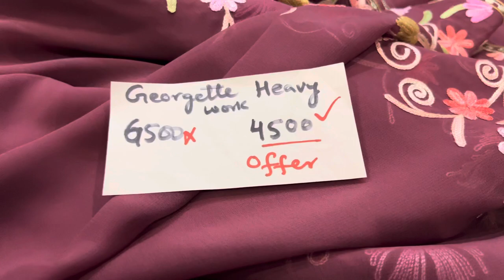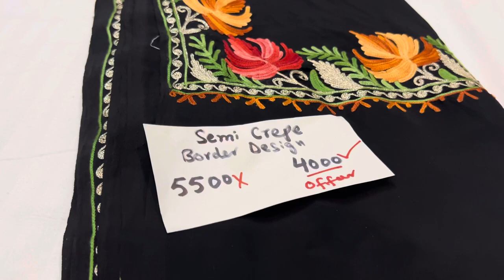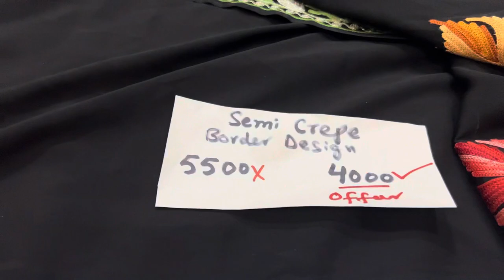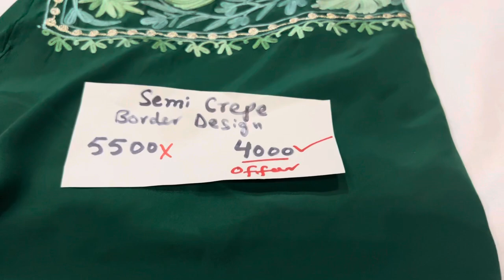Kashmiri aari work sarees. Aari embroidery saree. Crepe & Georgette sarees. +91-7051012285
Libaas collection offers a great deal for online customers to order trending clothes from home at a reasonable price.

The above articles shown in this video are from the collection of PURE HANDLOOM Kashmiri aari work sarees on GEORGETTE & SEMI-CREPE FABRIC, suitable for marriage, parties, functions, and festive occasions.

DISCOUNTED PRICE mentioned in the video .

at
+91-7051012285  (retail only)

Address: LIBAAS COLLECTION,
OPP POLICE CHOWKI,
SIR SYED LANE, BATHINDI ROAD,
BATHINDI, JAMMU 181152 (INDIA)

📝*TERMS & CONDITIONS* 📝

🟡 No COD available. (Cash on delivery available for Jammu city only)
🔴 No returns, no refund.

[ Note:- The replacement for exceptional cases with some major defect.
The items like Dupattas, shawls, stoles and other such ready-made items shall not be considered for return or replacement. A parcel opening video must be recorded as proof, for replacements and request shall only be made on the same day of parcel delivered ].